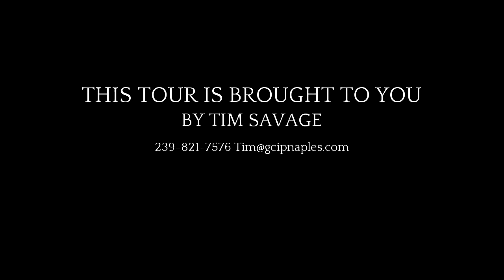Aqualane Shores Video Home Tour at 711 18th Avenue South, Naples FL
Located on beautifully tree-lined 18th Avenue South, this nearly-new home offers the latest in Naples’ waterfront living. Just off Naples Bay, this home boasts no bridge, deep-water access to the Gulf of Mexico, along with convenient access to the beach and the historic Third Street shopping district. The gourmet kitchen offers fine cabinetry, Sub-Zero, Wolf and Bosch appliances. First and second floor master suites with a total of six bedrooms, each with their own bath and walk-in closet. The large covered lanai has an outdoor kitchen, TV, surround sound and electric roll-down screens. Two laundry rooms, elevator, 3-car garage, CAT 5 wiring, media room, approximately 80 feet of dockage with a 26,000 lb. boat lift and dual jet ski lifts complete this unique offering.